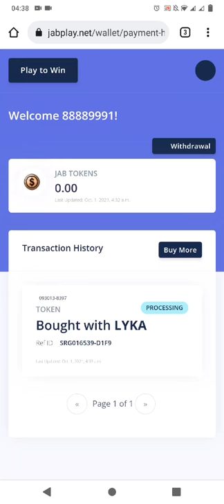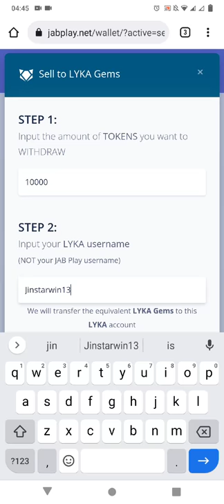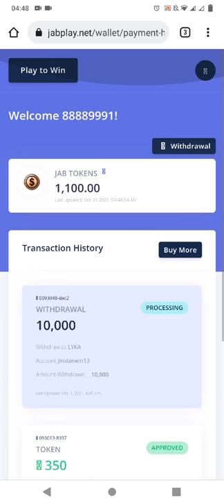Saan aabot 350 ni ate apl2692 ?! follow nyo sya sobrang swerte!! free ref pa rin guys!!